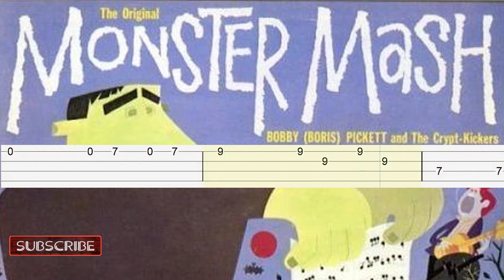Bobby Boris Pickett and The Crypt Kickers - Monster Mash Bass Tabs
You Are The Bassist !
00:00 - Intro
00:08 - Hit The Bass !

WOULD YOU LIKE TO HEAR AND PLAY IT SLOWER/FASTER ?
You Can Adjust The Play Back Speed On-Board YouTube In Video Settings To Make It Your Way !

What song would you like to learn playing ?
TELL US ! (on comments below)

Bobby Boris Pickett and The Crypt Kickers - Monster Mash Bass Guitar Tabs